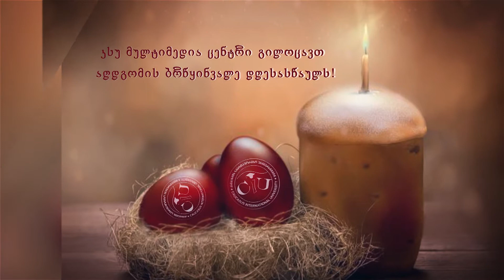ქრისტე აღდგა!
კავკასიის საერთაშორისო უნივერსიტეტის მულტიმედია ცენტრი გილოცავთ აღდგომის ბრწყინვალე დღესასწაულს!